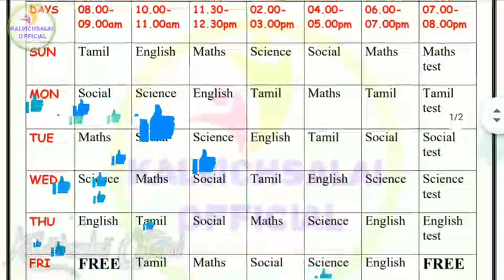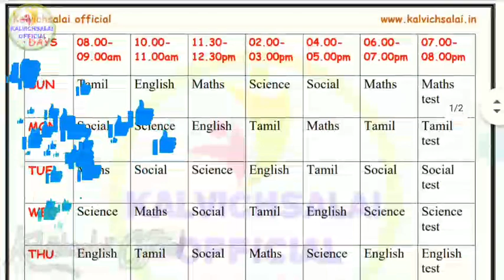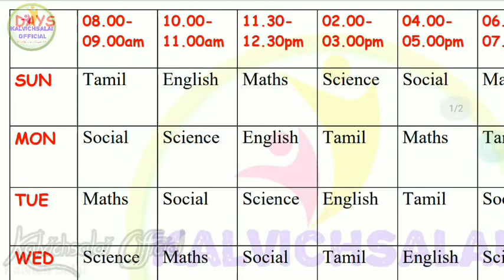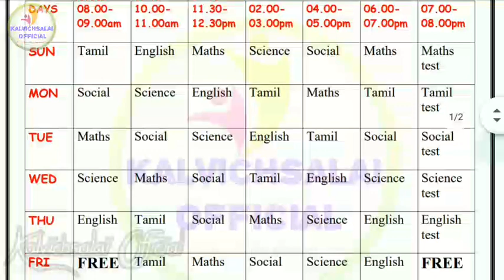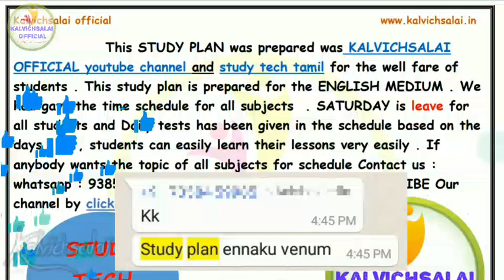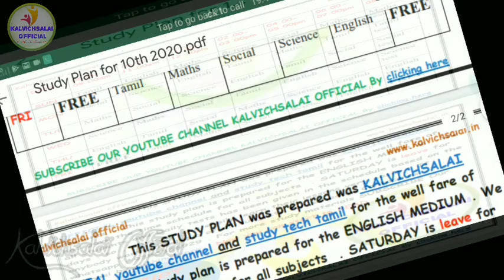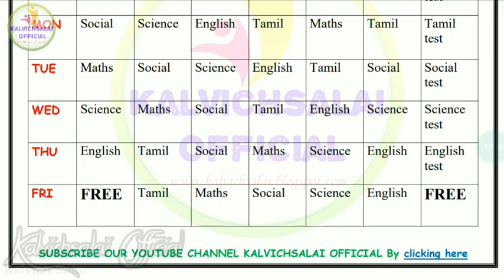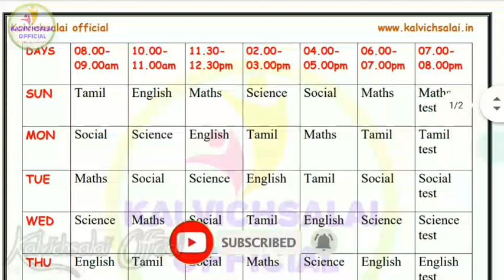10th Standard New Syllabus Complete Study Plan 2020 (July) | onlineclass newstudyplan10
மேலும் தகவல்களுக்கு என்ற வலைதளத்தை அணுகவும் .